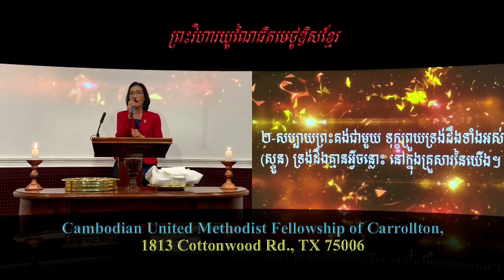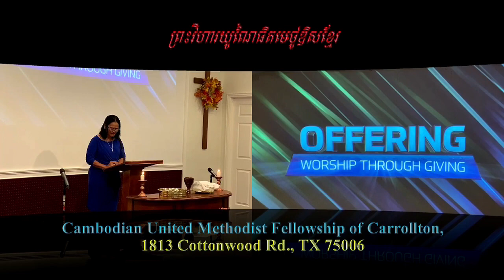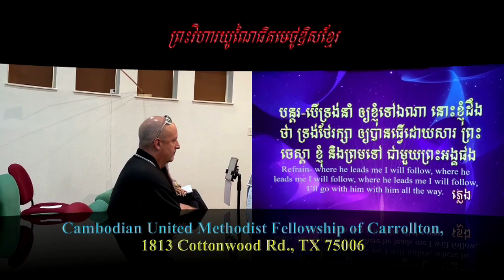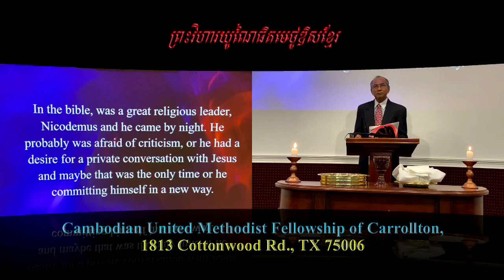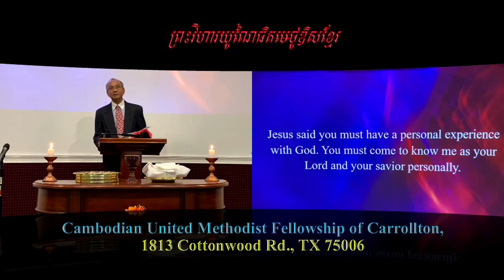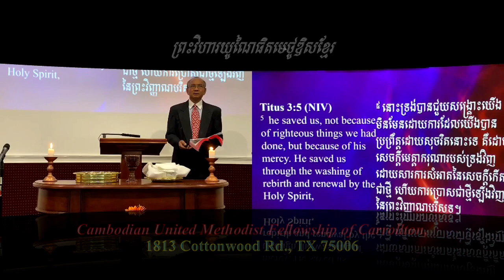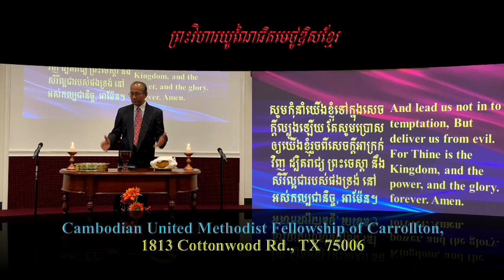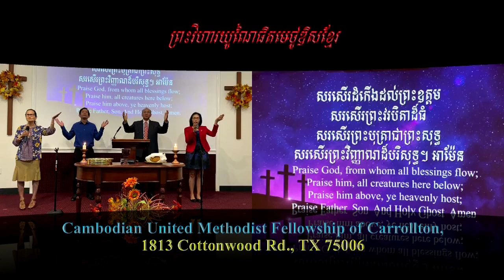Khmerumc Live Stream 09 /12 /2021